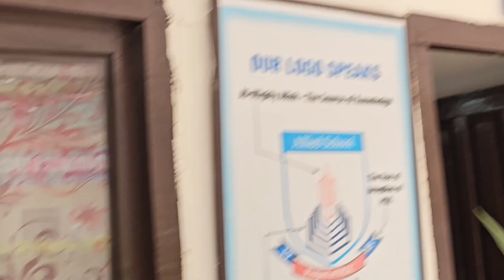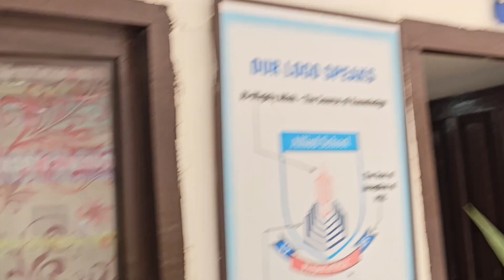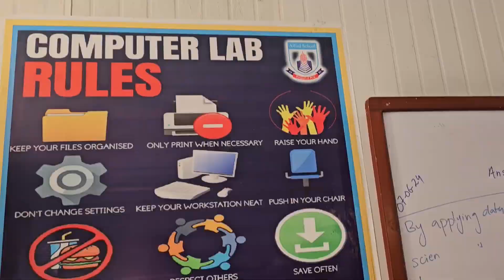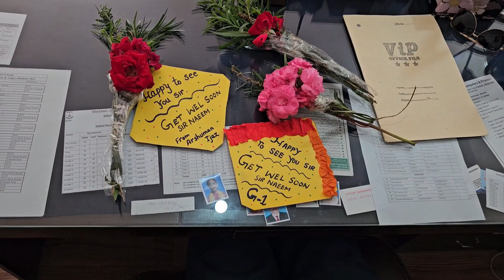bagh azad kashmir ka behtareen school. whats special in it ?